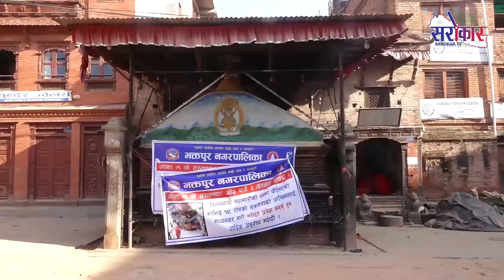सरोकार दिनभर समाचार || Sarokar Dinver News ||Sarokar TVHD